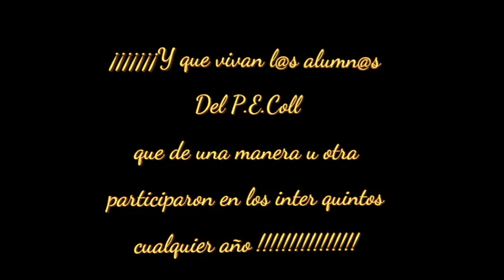P.E.COLL.... COREOGRAFIAS PARTE 3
TERCER GRUPO DE PARTICIPANTES EN LAS COREOGRAFIAS INTERQUINTOS
FELICITACIONES A TOD@S  POR SU ESMERO EN ESTAS ACTIVIDADES,,,,,LO MAS DIFICIL  REALMENTE ERA LA ESCOGENCIA DE LOS GANADORES PUES CADA UNA DE LAS SECCIONES TRABAJÓ PARA GANAR ( EL JURADO DECIDIO LIBREMENTE)